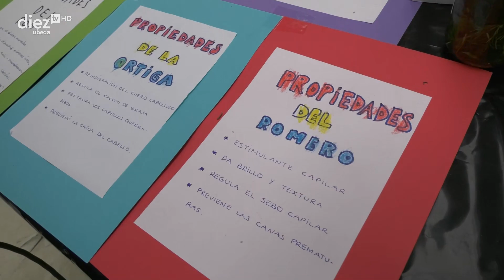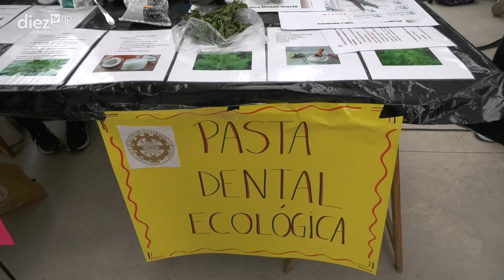Tú cuentas con Selu Montes (1x14) Semana de la Ciencia en Úbeda